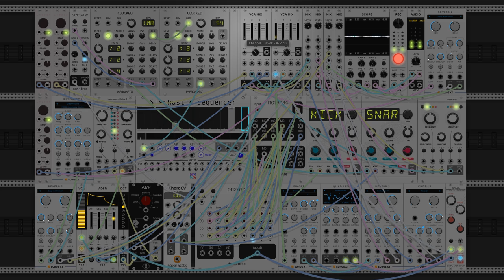dawn bree - forget i even asked (modular synth ambient)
im a really big fan of the guitar melody for this one. i did something a bit different with the processing of the guitar loops as well and i think it works to the favor of the song. progression in this one is a I-iii-vi, which i didn't expect when starting out. i had that first pattern on Cadd9, and was playing around with where to go with it. originally i had a I-vii-vi, going down to Bmadd9 but that Em7 voicing just fits so much better there so i had to go with it.

really tough time getting this one recorded without xruns. not even really sure why as its not an extrodinary amount of processing by any means. i guess im running three seperate 16 bar loops and a bunch of complex effects so i cant complain much. i would say that a real modular synth would be nice because you dont need to worry about lag frames, but i guess i dont know that for sure. anyways i hope you like this one, just a nice little song for your friday. let me know what you think! :)